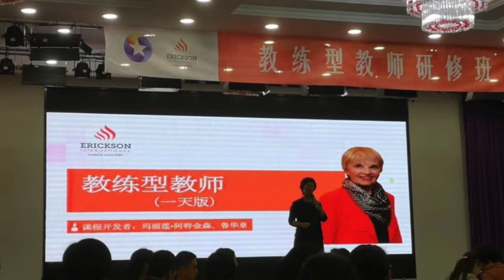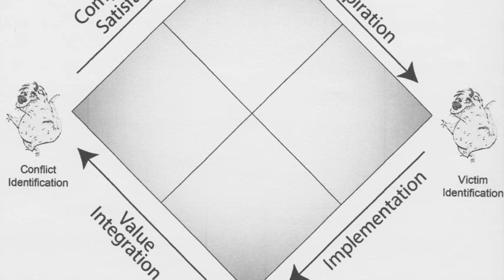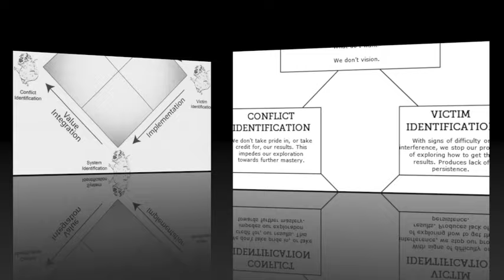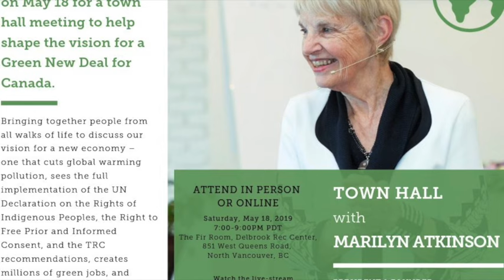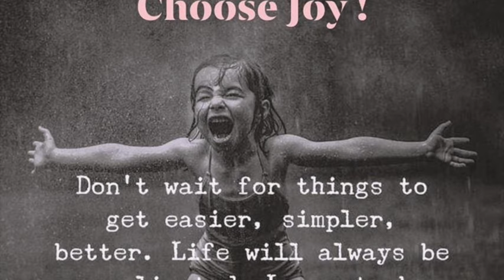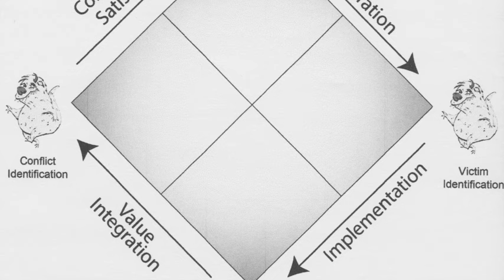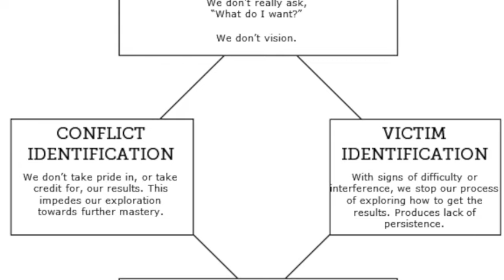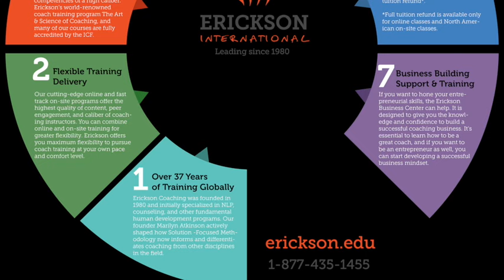Bust Through Those Gremlins and Take Action w/ Dr. Marilyn Atkinson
Gremlins are the small fears that prevent us from moving forward and taking action. The 4 Gremlins model for overcoming stuckness in your life is a brilliant exercise to help you understand where and how you are stuck and what you can do about it. This is just one of the many coaching tools that Marilyn Atkinson has created over the years to help people create a life of satisfaction.
If you have something that you want to accomplish but are getting stuck, this conversation is for you!

Marilyn is also very passionate about the issue of climate change and devotes much of her time to helping people understand the facts and take action!

Marilyn Atkinson is the Founder of Erickson Coaching International and originator of the comprehensive, Solution-Focused and Outcome-Oriented Coaching model.